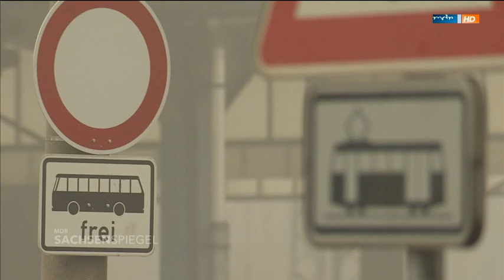Keine Straßenbahn mehr in Zwickau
In einer Sondersitzung des Stadtrates ging es am Donnerstag um die Zukunft der Straßenbahn in Zwickau. Reporter Sven Böttger gibt Entwarnung: Die "Bimmel" bleibt erhalten.